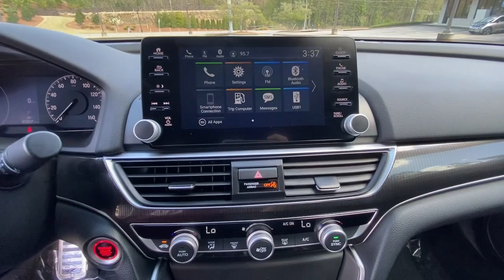2021 Honda Accord Woodstock, Canton, Holly Springs, Kennesaw, GA A72783B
San Marino Red Used 2021 Honda Accord available in Woodstock, Georgia at Krause Family Ford. Servicing the Canton, Holly Springs, Kennesaw, GA area.

LIKE NEW. Clean CARFAX.brbrPriced below KBB Fair Purchase Price! 29/35 City/Highway MPG San Marino Red 2021 Honda Accord Sport FWD 1.5T I4 DOHC 16V Turbocharged VTECbrbrbr*Please contact dealer for full details. All prices do not include taxes estimated tax fees dealer documentary fee certification costs reconditioning costs and any installed equipment. *Limited warranties see dealer for details* A short visit to Krause Family Ford located at 195 Woodstock Parkway Woodstock GA 30188 can get you a hassle free deal on this trustworthy vehicle today!